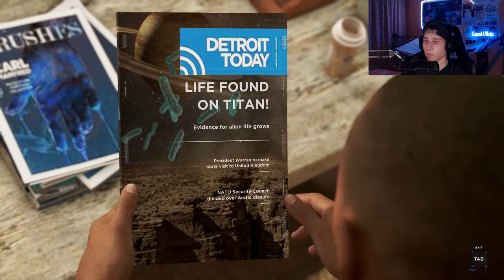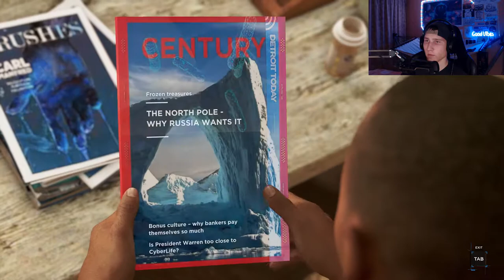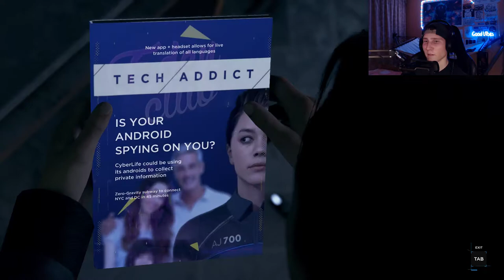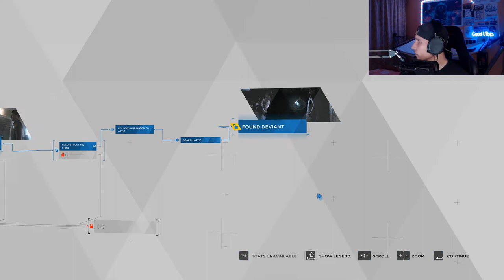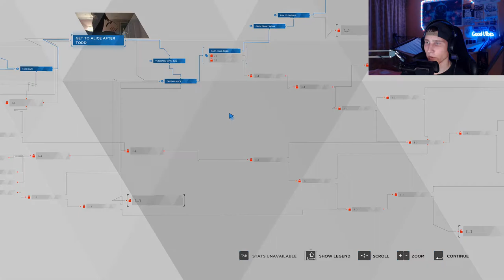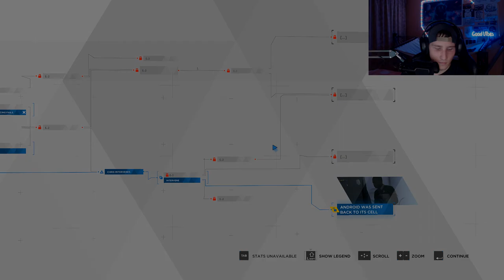This Connor Guy... I like Him - Detroit: Become Human Part 2